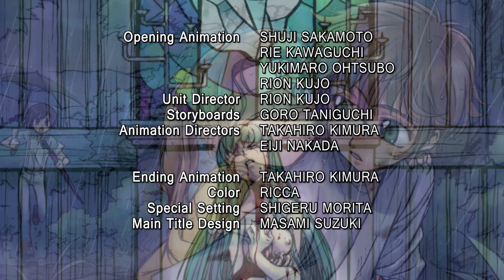Code Geass (2006) ENDING [4K]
Written by Ichirō Ōkouchi. Directed by Gorō Taniguchi (Sunrise) for JNN.
Code Geass Lelouch of the Rebellion ED
AKA : コードギアス 反逆のルルーシュ / Kōdo Giasu: Hangyaku no Rurūshu / Code Geass Lelouch of the Rebellion